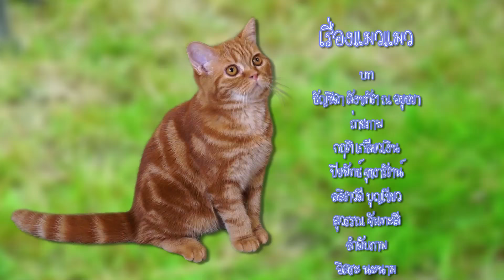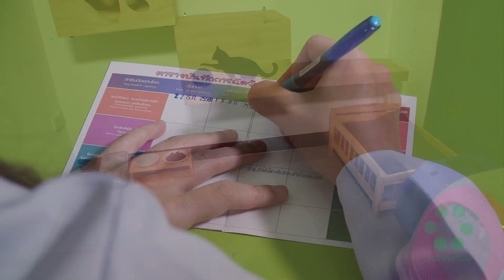จากความนิยมเลี้ยง “แมว” สู่การต่อยอดอาชีพที่หลากหลาย | “กระจกหกด้าน” ตอน “เรื่องแมวแมว”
“แมว” สัตว์เลี้ยงยอดนิยมของทุกเพศทุกวัย ตัวเล็กน่ารัก ขี้อ้อน เป็นมิตร เข้ากับมนุษย์ได้ดี เกิดธุรกิจหลากหลาย อาทิโรงแรมแมว เสื้อผ้าแมว คาเฟ่แมว ร้านอาบน้ำตัดขนแมว และหนังสือแมว

แมว มีชื่อเรียกภาษาละตินว่า “Felis catus” หลักฐานเก่าแก่ที่สุดคือมัมมี่แมวสมัยอียิปต์โบราณ อายุประมาณ 5,000 ปี ซึ่งแมวเลี้ยงมีวิวัฒนาการมาจากแมวป่าหลายภูมิภาคของโลก ชื่อเรียกแตกต่างกัน แสดงถึงถิ่นภูมิศาสตร์ที่ถือกำเนิด เช่น แมวเปอร์เซีย แมวสยาม แมวบาหลี เป็นต้นประเทศไทยเลี้ยงแมวมาตั้งแต่สมัยสุโขทัย แมวไทยคู่แรกวิเชียรมาศออกสู่สายตาชาวโลก เมื่อพระบาทสมเด็จพระจุลจอมเกล้าเจ้าอยู่หัวพระราชทานแก่กงสุลอังกฤษ ประจำกรุงเทพมหานคร

แมวสายพันธุ์นำเข้าจากต่างประเทศ อาทิ “เปอร์เซีย” ถิ่นกำเนิดอยู่แถบเปอร์เซีย หรืออิหร่าน จัดเป็นแมวต่างประเทศพันธุ์แรกที่นำเข้ามาเลี้ยง อุปนิสัยอ่อนโยนเข้ากับคนง่าย มีไหวพริบ ร่าเริง ซุกซน ประจบประแจง “มันช์กิ้น” แมวขาสั้น เพาะพันธุ์ให้เกิดความผิดปกติทาง DNA หรือการกลายพันธุ์ ขายาวประมาณครึ่งหนึ่งของแมวทั่วไป

“คาเฟ่แมว” ธุรกิจรูปแบบใหม่ ผสมผสานร้านกาแฟกับสัตว์เลี้ยงไว้ด้วยกัน หรือวัฒนธรรมจิบกาแฟไป เล่นกับแมวไป คาเฟ่แมวแห่งแรกของโลก ก่อตั้ง พ.ศ.2541 ที่ประเทศไต้หวัน สร้างความผ่อนคลาย แพร่หลายไปโตเกียว โอซาก้า และเมืองใหญ่ของญี่ปุ่น ต่อมานิยมที่จีน และเกาหลี รวมทั้งเมืองไทย สายพันธุ์แมวที่นิยมใช้บริการในคาเฟ่ อาทิ เอ็กโซติก อเมริกันชอร์ตแฮร์ เบงกอล เมนคูน เทอร์กิชแองโกรา เป็นต้น

เรื่องสำคัญที่ควรคำนึงถึง คือโภชนาการ แมวมีประสาทรับรสต่ำ และไม่มีความต้องการอาหารหลากหลาย ควรให้เหมาะสมกับขนาด อายุ รูปแบบการใช้ชีวิต ความต้องการพิเศษ และสายพันธุ์

นอกจากจะเป็นสัตว์เลี้ยงยอดนิยมของทุกเพศทุกวัย ช่วยกระตุ้นการผลิตสารออกซิโทซิน หรือฮอร์โมนแห่งความรักแล้ว แมวยังเป็นสัตว์บำบัด ช่วยมนุษย์ให้พ้นความลำบากในช่วงเวลาทุกข์ยากของชีวิตได้อีกด้วย